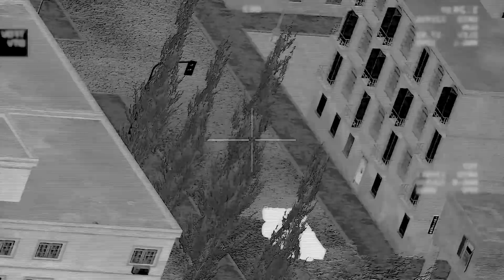ARMA 3: AC-130 in action - Southern Sahrani campaign mission (Gameplay)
Military simulation.

"Realistic AC-130 Gunship Simulator"

Adobe Premiero Pro

Fraps